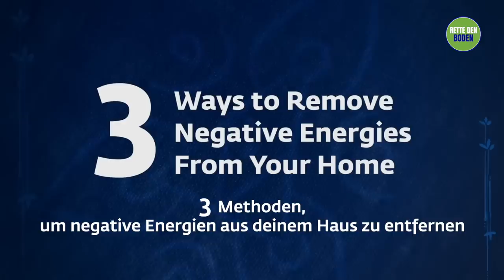3 Wege, um negative Energien aus deinem Haus zu beseitigen | Sadhguru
In diesem Video beschreibt Sadhguru drei Möglichkeiten aus der indischen Kultur, wie man negative Energien im Haus bereinigen und sein Zuhause zu einem lebhaften Ort machen kann.